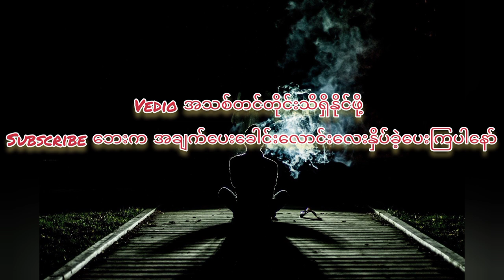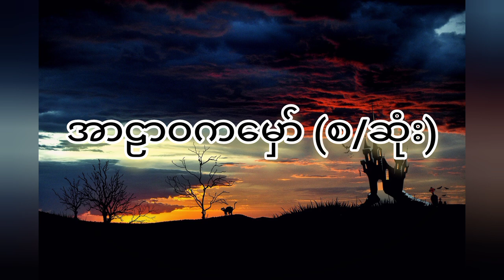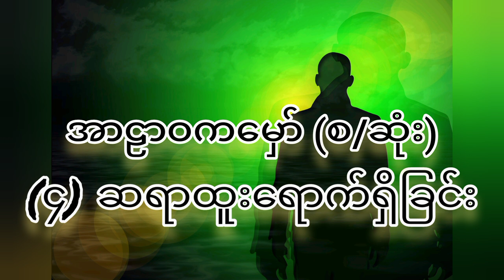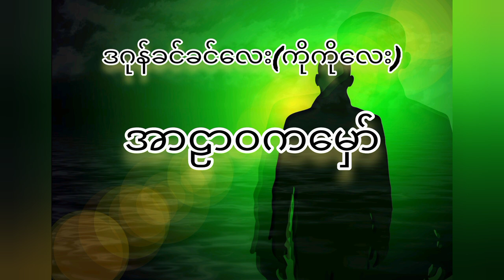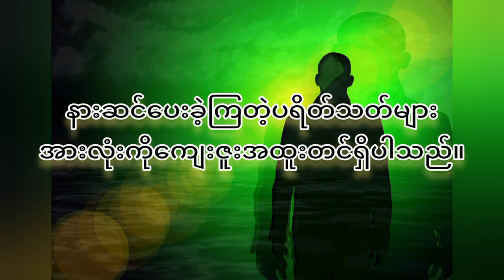အာဠာဝကမှော်(စ/ဆုံး) --စာရေးသူ - ဒဂုန်ခင်ခင်လေး(ကိုကိုလေး)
အာဠာဝကမှော်(စ/ဆုံး) - ဒဂုန်ခင်ခင်လေး(ကိုကိုလေး)
Horror themes myanmar. Myanmar audiobook. မြန်မာအသံထွက်ဇာတ်လမ်းများ. Audiobooks. Horror.
Credits-
•  ဆရာမကြီး ဒဂုန်ခင်ခင်လေး၏ 'အာဠာဝကမှော်'
စုန်း ကဝေ မှော်..